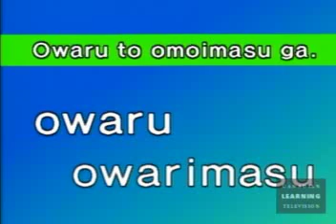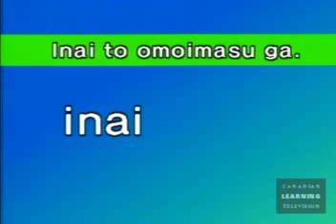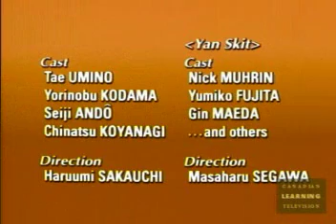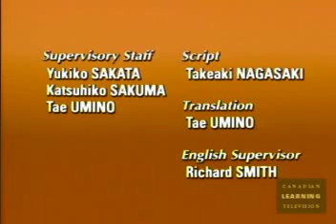[27C] "I think I can be there by 4pm"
Let's Learn Japanese Basic 2.
Episode 27 - Part C of C.